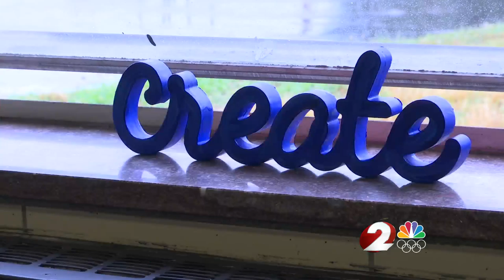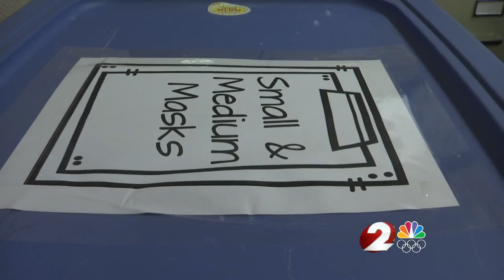Art teacher makes over 4,000 masks